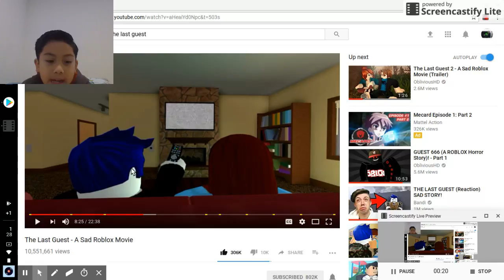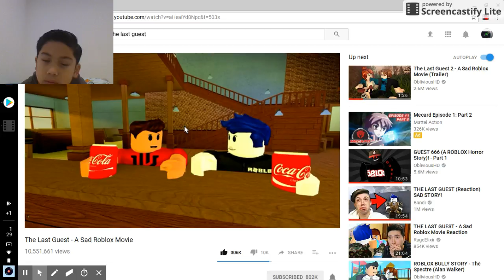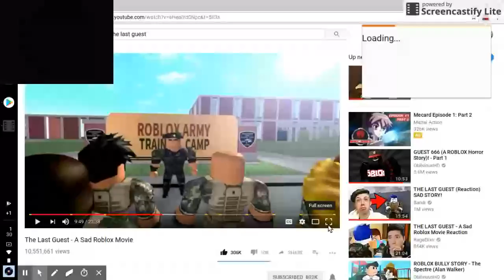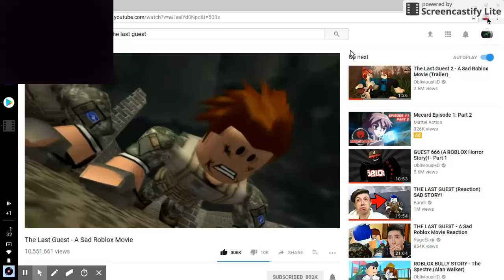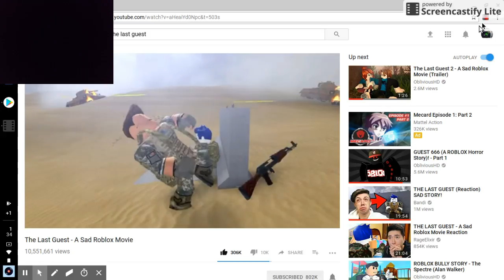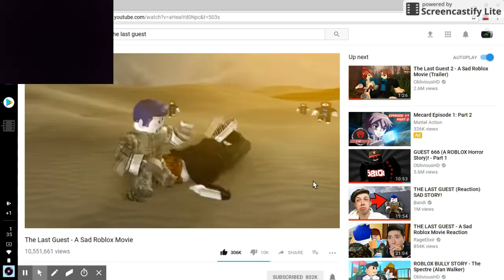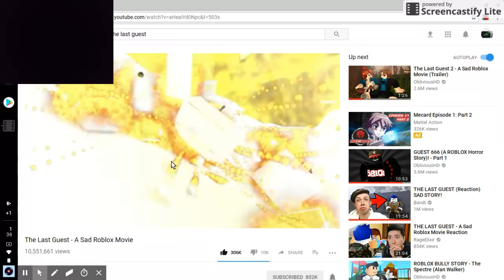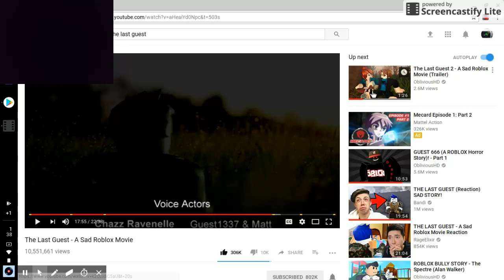The last guest reaction video part 2